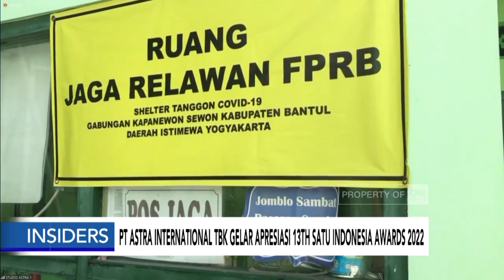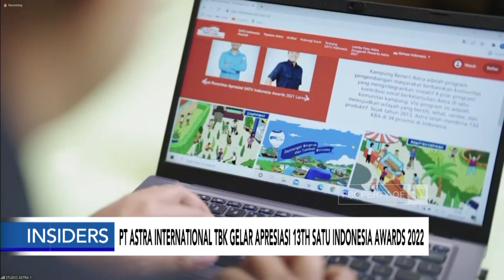PT ASTRA INTERNATIONAL TBK GELAR APRESIASI 13TH SATU INDONESIA AWARDS 2022 - INSIDERS ASTRA